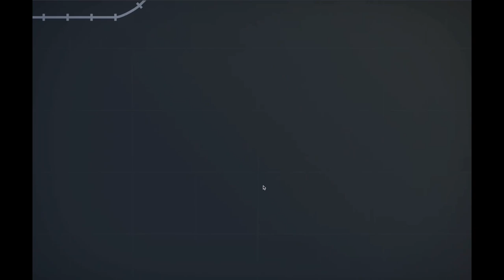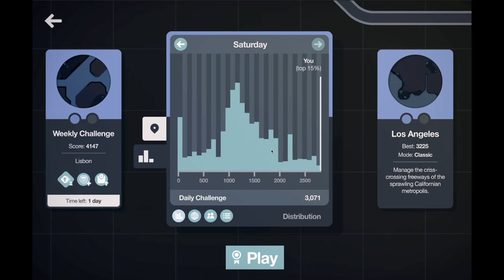Daily Challenge - Building road network in Los Angeles | 3 Feb 24 | Mini Motorways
Daily Challenge - 3 Feb 24 - Los Angeles

Conditions
- Double the number of Bridges awarded
- Start with 4x Traffic lights and no further traffic lights are offered

The score was in Top 15% of users at the time of play ~3000 points.